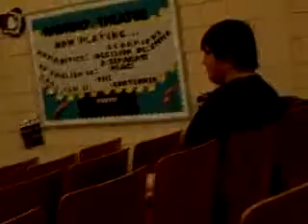Messing With The Camera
This is a friend of mine playing with my camera one day in english.